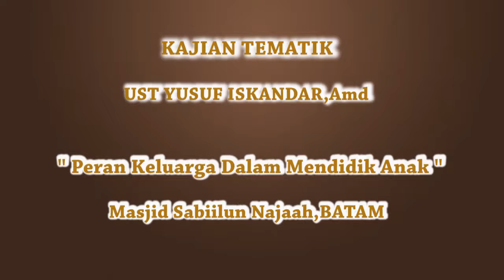Ust Yusuf Iskandar,Amd - Peran Keluarga Dalam Mendidik Anak (Part 1)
Kajian Tematik

Tumbuh kembang anak tak terlepas dengan peran penting orang tua dalam mendidiknya. apa yang orang tua didik kepada anaknya,,maka dengan didikan itulah anak nya akan besar kelak.ibarat gelas kosong,,maka diisi air,,yg keluar dari gelas tersebut akan air juga.